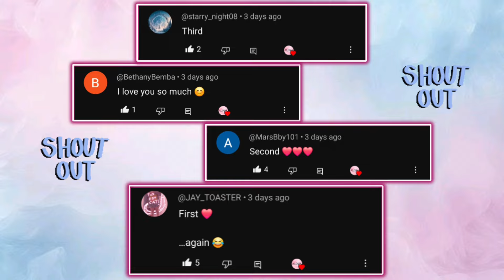✨️NUTELLA RECIPE & STORYTIME✨️ || I made a new friend last year